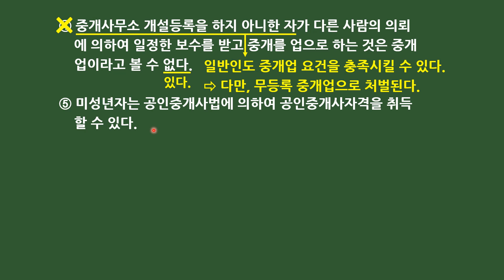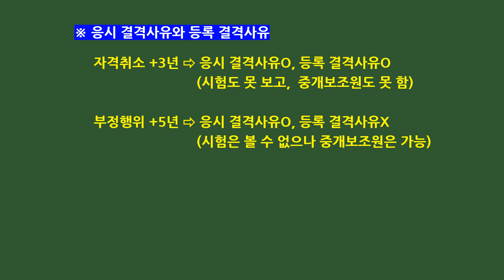제35회 대비 미라클 모닝 하루 한 문제(1월 11일)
월요일부터 금요일까지 업로드되며, 문제는 제 밴드 "송쌤의 공인중개사법" 또는 네이버 카페 "공사모"에서 푸시면 됩니다.